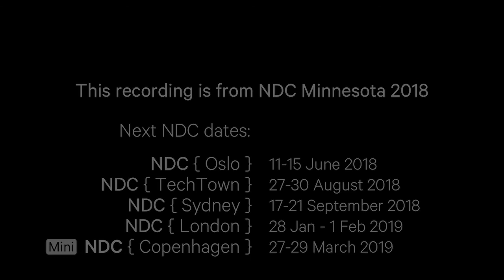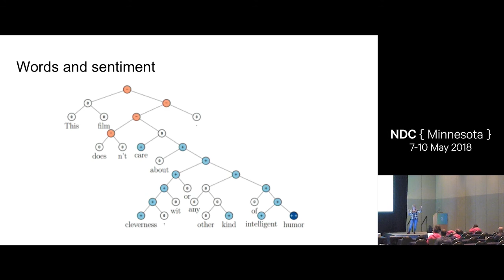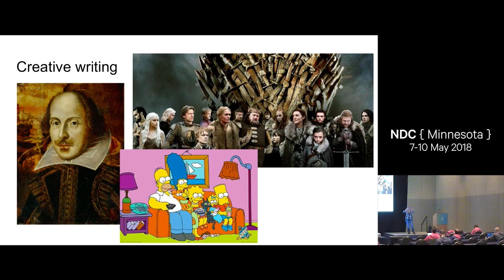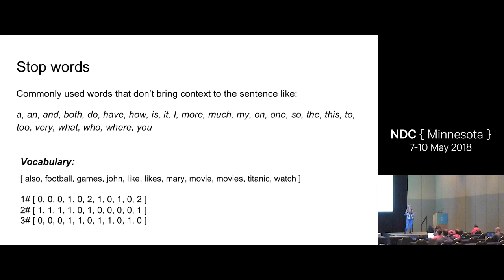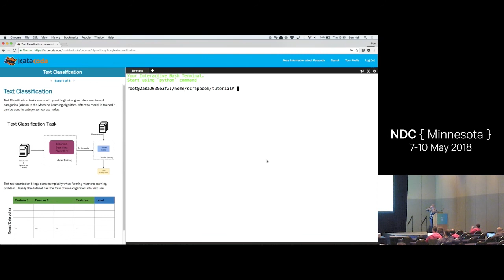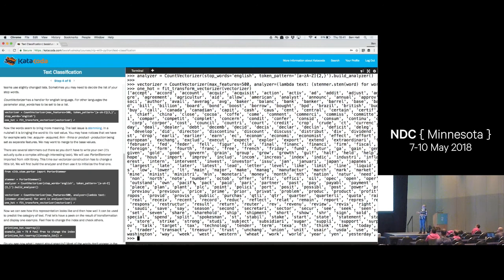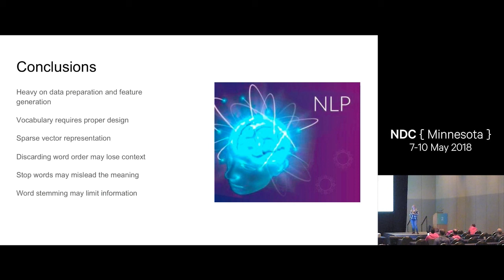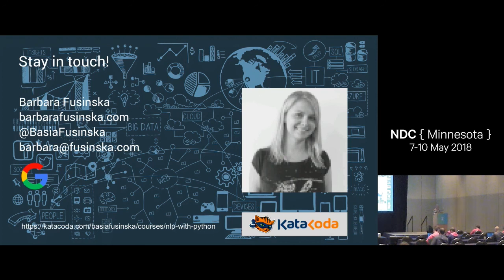Introduction to Natural Language Processing with Python - Barbara Fusinska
Natural Language Processing techniques allow addressing tasks like text classification and information extraction and content generation. They can give the perception of machines being able to understand humans and respond more naturally.

In this session, Barbara will introduce basic concepts of natural language processing. Using Python and its machine learning libraries the attendees will go through the process of building the bag of words representation and using it for text classification. It can be then used to recognise the sentiment, category or the authorship of the document.
The goal of this tutorial is to build the intuition on the simple natural language processing task. After this session, the audience will know basics of the text representation, learn how to develop the classification model and use it in real-world applications.